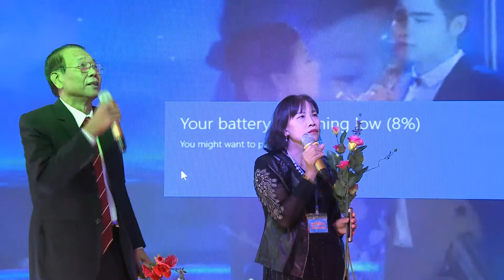Ca khúc PHÚT CUỐI